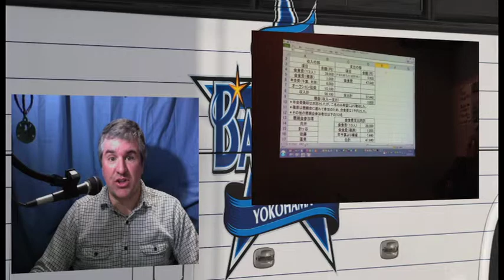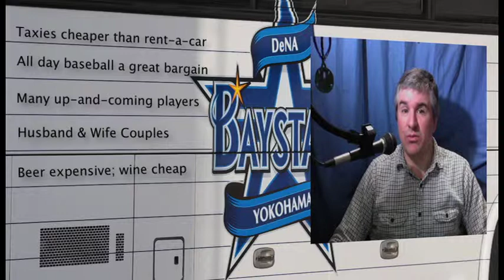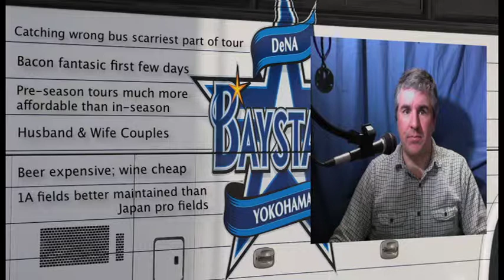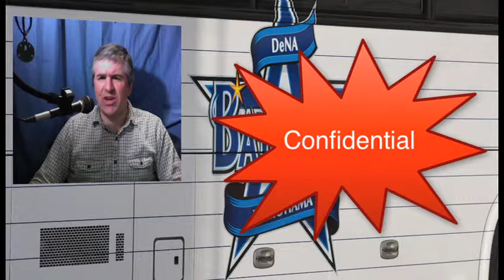The Pro Yakyu Report Vol. 1.17 - SABR Tokyo April Meeting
The second SABR Tokyo meeting was held at Shiba no Tori Dai-ichi restaurant in Tokyo on Saturday, April 20, 2013.  Presentations included Chiba-san's recount of his spring baseball tours of Florida and Arizona, Shinohara-san explaining the process of selling sponsorships to the WBC, and Koda-san describing watching the semi-finals and final of the WBC in San Francisco.  More conversations ensued during the dinner that followed.

April 22, 2013 - Japan Baseball Weekly Podcast where John and Jim interview Seibu's Ryan Spilborghs, go over various notes on the week, and answer listener questions.

If you know of an upcoming Pro Yakyu related event, I encourage you to join the Pro Yakyu Community on Google+ and let us know there.